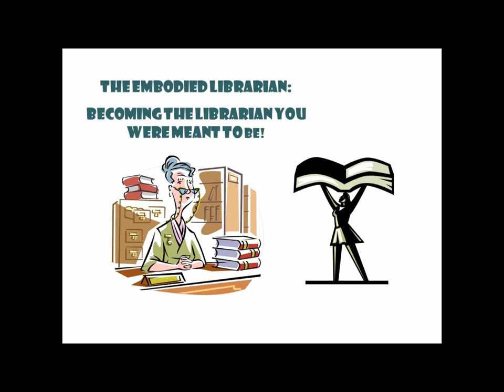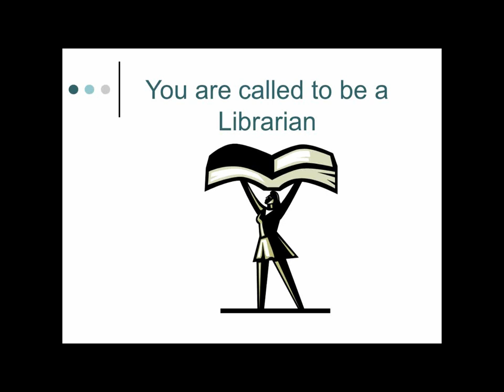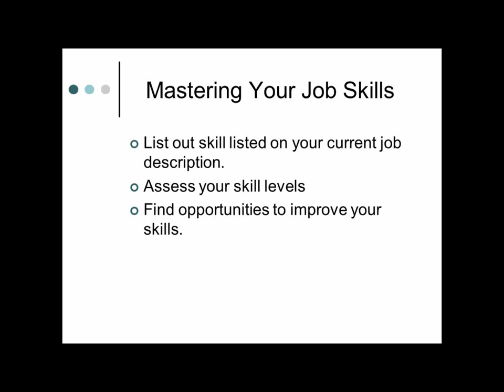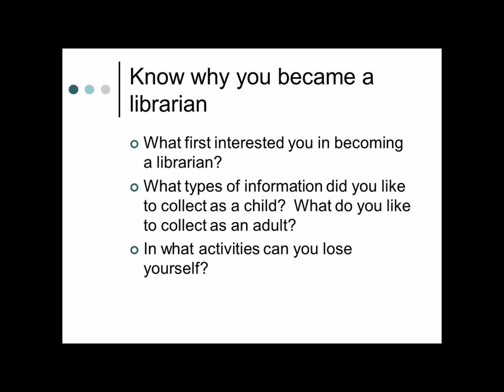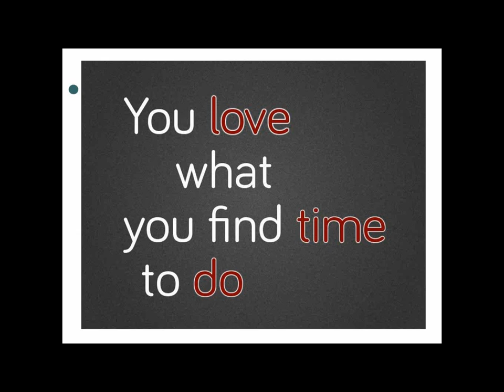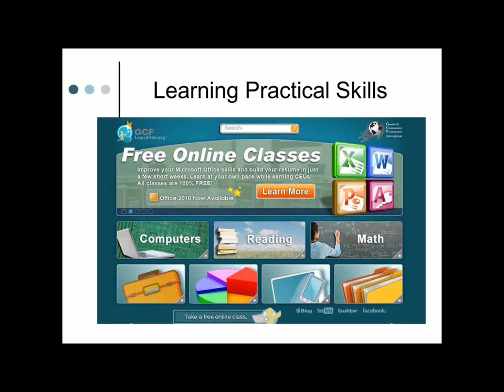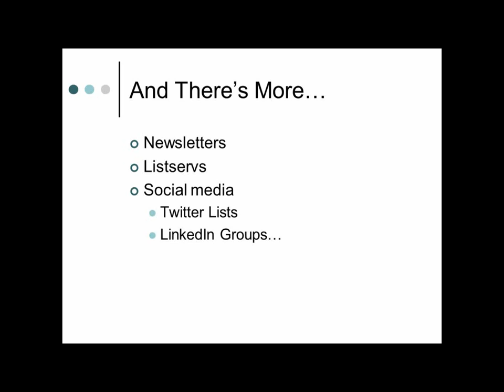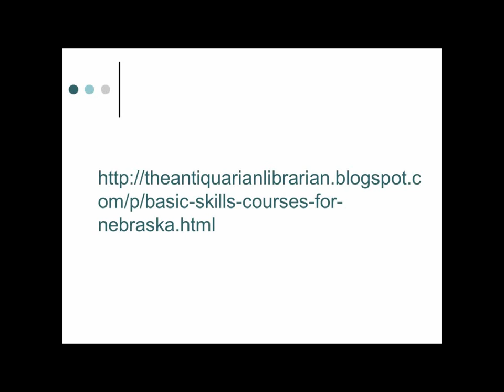"The Embodied Librarian: Learn to sharpen your skills"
Para Spring Meeting March 21, 2013
Theme: "Learn From Experience"

Presented by Dan Nieman
Learn to sharpen your skills by:
Choosing to hone the skills required for your present position
Learn to recognize the skills you brought to librarianship
Catch a vision for your ideal library job
Sharpen the skills you need to get that job